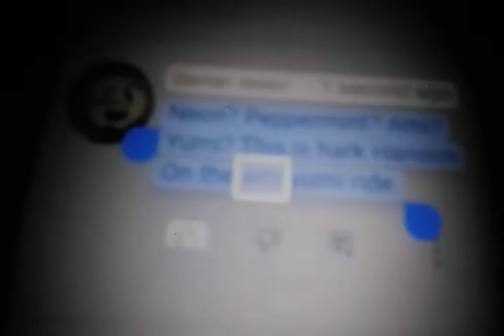this is hark Hanson on the elephant ride lens listen